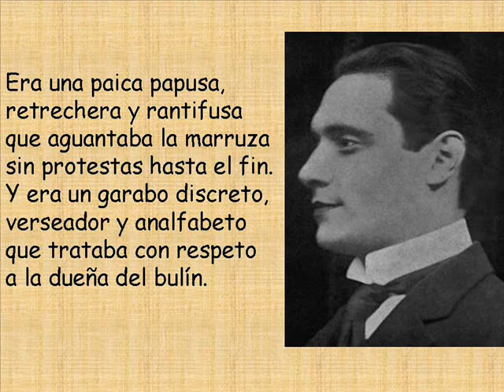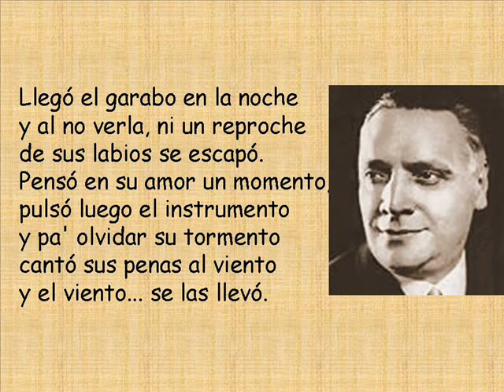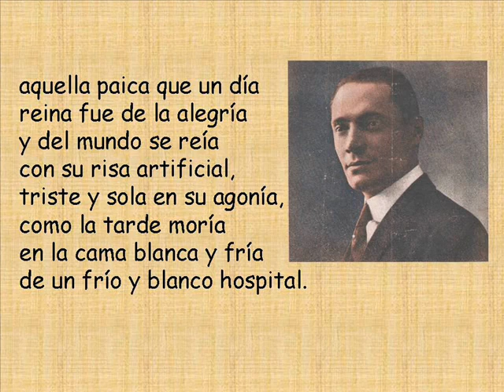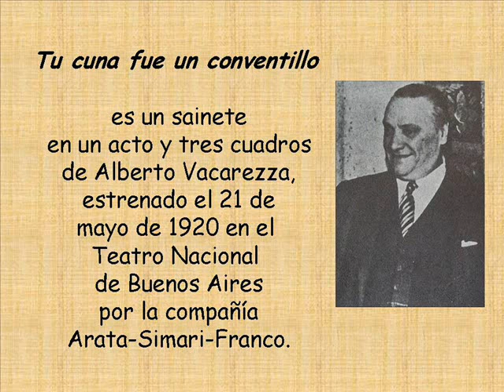Era una paica papusa... de y por Alberto Vacarezza - Mosaicos porteños de Luis Alposta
Versos que,  -gracias a Aníbal Cravchik , que nos facilitó la grabación- escucharemos EN LA VOZ DE DON ALBERTO VACAREZZA
”Era una paica papusa… “

retrechera y rantifusa
que aguantaba la marruza
sin protestas hasta el fin.
Y era un garabo discreto,
verseador y analfabeto
que trataba con respeto
a la dueña del bulín.

Esto no es vida, decía
la percanta noche y día,
y de celos se mordía
cuando en la calle veía
a sus amigas pasar
con sus sombreros de paja,
mucha seda, mucha alhaja,
¿por qué si nadie trabaja
sólo yo he de trabajar?

Y aquel bulín tan sencillo
del alegre conventillo
poco a poco perdió el brillo
porque afilando el colmillo
entró la envidia a roer.
Y una noche, una de aquellas
noches tranquilas y bellas
en que todas las estrellas
se asoman al mundo a ver,
aquella paica papusa,
retrechera y rantifusa
se vio en el espejo hermosa
y resuelta, la envidiosa,
la coqueta y beleidosa,
ató sus pilchas nerviosa
y se espiantó del bulín.
Llegó el garabo en la noche
y al no verla, ni un reproche
de sus labios se escapó.
Pensó en su amor un momento,
pulsó luego el instrumento
y pa' olvidar su tormento
cantó sus penas al viento
y el viento... se las llevó.

Pasó un día, y otro día,
y la paica no volvía,
porque el mundo la absorbía
con su vana ostentación...
Y cantaba y se reía
del mundo en la algarabía,
pero su risa era fría,
porque al reír parecía
que estaba su alma vacía
y vacío el corazón.

Pero la pobre percanta
ya no ríe, ya no canta.
Y hace un año justamente
en una tarde sonriente
en que el sol tranquilamente
dibujaba en el poniente
su pincelada final,
aquella paica que un día
reina fue de la alegría
y del mundo se reía
con su risa artificial,
triste y sola en su agonía,
como la tarde moría
en la cama blanca y fría
de un frío y blanco hospital.